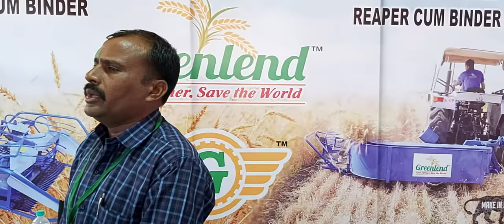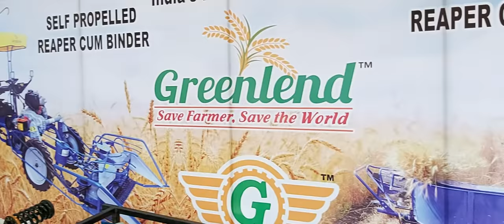Farm tech Asia in 'Greenlend ' Reaper Binder Stall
For order

Indiamart

 For  demo Visit our you tube Chanel
See our All product Demo Video please

Get subscription  and press bell Icon our you tube channel for latest updates related to all Agriculture  machine And Equipments.

Rajkot- Jamnagar Highway, Maruti Nagar
Dhrol- 361210, Gujarat, India

Map